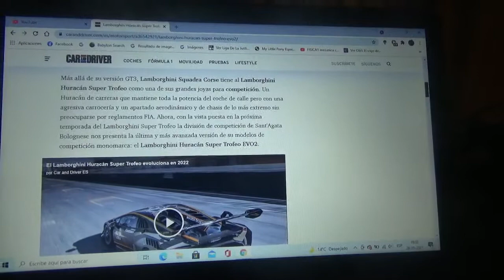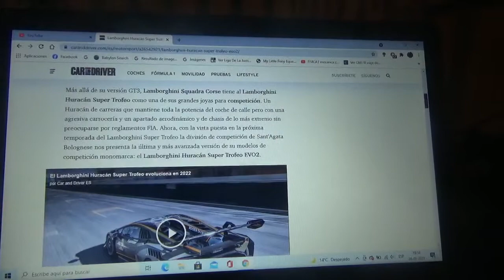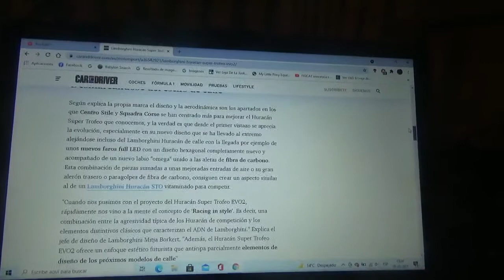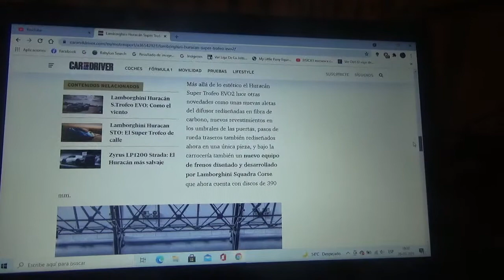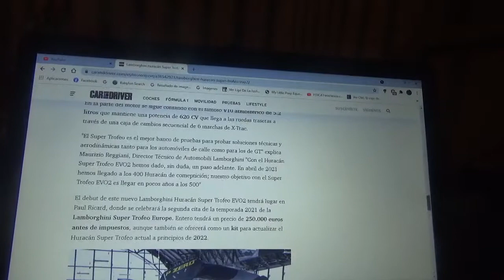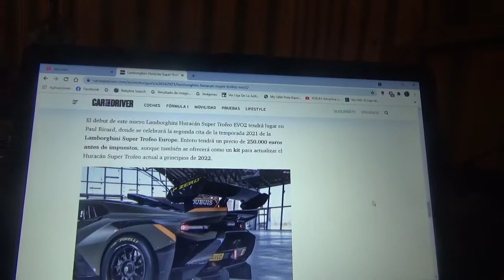Lamborghini Huracan Super Trofeo EVO2 información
Aquí les comento sobre esta nueva máquina creada por Lamborghini Squadra Corse filial de competición de la marca automotriz de SantAgata Bolognese que ahora posee un diseño mas aerodinámico y agresivo